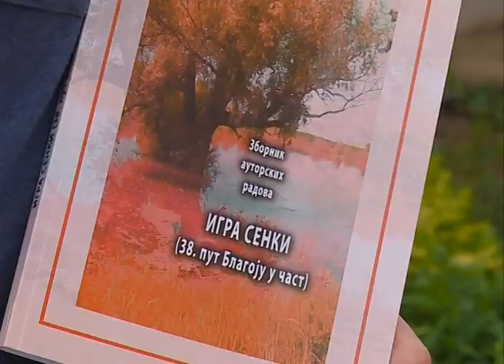Đurica Edelinski - Jastrebicevi susreti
Književni klub "Blagoje Jastrebić" iz Vašice organizuje 39. po redu "Jastrebićeve književne susrete" u čast našeg književnog velikana. Program će se održati u nedelju 14. juna na dan njegove tragične smrti.